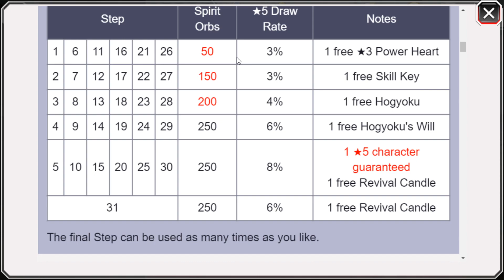2 STEPS FOR LINKEN AND HALIBEL - Bleach Brave Souls